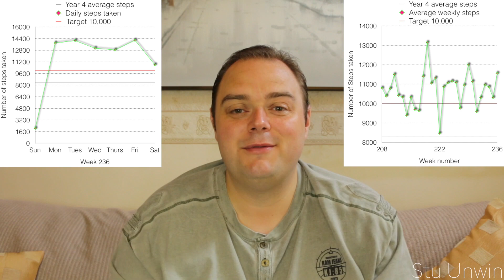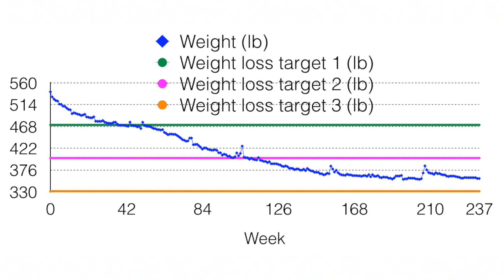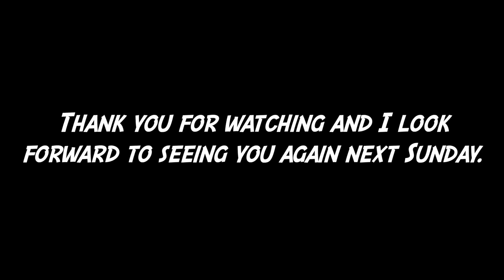My weight loss journey (Week 237)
This video is about me completing my 237th week of my weight loss journey. We'll see if I've managed to lose any more weight when I complete another weekly weigh in.